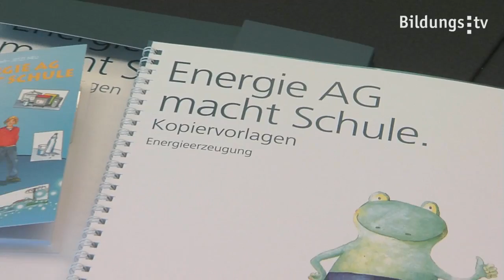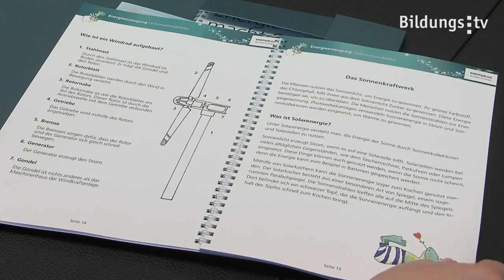EnergieAG macht schule